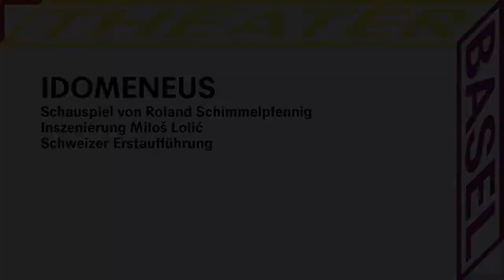Trailer IDOMENEUS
Schauspiel von Roland Schimmelpfennig

Schweizer Erstaufführung
Premiere DO 11. Mai 2017, Theater Basel

Der in Troja siegreiche König Idomeneus gerät mit seinem Gefolge kurz vor seiner Heimat Kreta in ein Unwetter. Nur sein Schiff erreicht das Ufer. Die Rettung verdankt der Held dem Handel mit einer göttlichen Stimme, der er verspricht, das Lebewesen, das ihm auf Kreta als Erstes begegnet, zu töten. Wie die Geschichte weitergeht, ist nicht eindeutig überliefert. Die Vielzahl an Varianten des Mythos macht Roland Schimmelpfennig zum erzählerischen Prinzip: Er spielt 18 mögliche Fortsetzungen der «Idomeneus»-Überlieferung durch. Sein sprachlich und rhythmisch hochpräzises Gedankendrama stellt das unausweichlich Tragische gleichberechtigt neben die Hoffnung auf eine glückliche Wendung. Es inszeniert Miloš Lolić, der zuletzt am Theater Basel «Heuschrecken» zeigte.

INSZENIERUNG Miloš Lolić BÜHNE Evi Bauer KOSTÜME Jelena Miletić MUSIK Nevena Glušica MIT Liliane Amuat, Elias Eilinghoff, Urs Peter Halter, Barbara Horvath, Katja Jung, Thomas Reisinger, Lisa Stiegler, Cathrin Störmer, Thiemo Strutzenberger, Michael Wächter